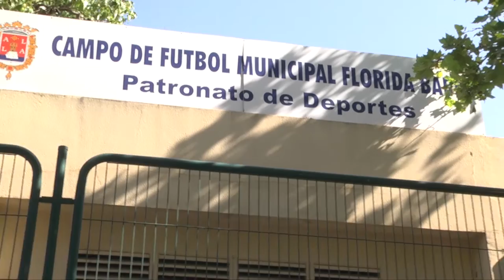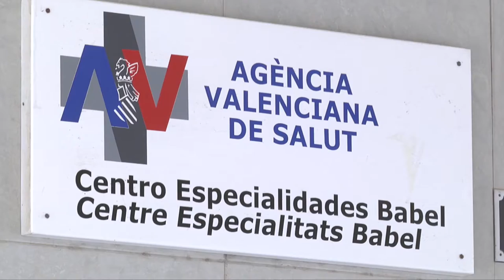Mapa de activos en salud | Cecova TV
Alumnos de segundo de la Universidad CEU Cardenal Herrera de Elche han elaborado el primer mapa de activos en salud de la Comunidad Valenciana que se utilizará en centros sanitarios. Los alumnos han recorrido los barrios de 14 centros de salud de los departamentos de Alicante y San Juan buscando y anotando los recursos de salud que tienen en su zona. Los datos se han concentrado en un mapa y una guía para que todos los profesionales y usuarios puedan hacer uso de ellos.